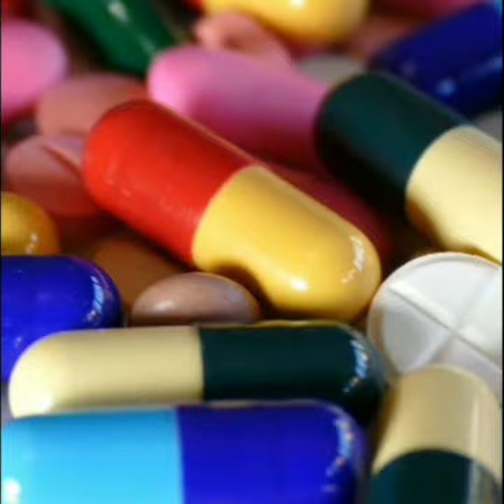आखिर शिकारी गैंडे के सींग को क्यों काटते हैं? 🤔 Why Do Hunters Cut Off The Horns Of A Rhinos#shorts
:- Please Not 🚫 Any claim 🛄
.--- ENJOYED FOR THE VIDEO ---.
If you enjoyed the video don't forget to

If you enjoyed the magic video and wanna see

more dope magic tricks +incredible
performances,

❗❗YOU WILL NEVER GET BORED IN
HONEY RAJ MUSIC TV❗💯

1. This video has no negative impact on theoriginal works (lIt would actually be positive forthem)
2. This video is also for teaching purposes.
3. It is not transformative in nature.
4. I only used bits and pieces of videos to get

immediately for further credit or clip de

use for purposes such as criticism, comment,news reporting, teaching, scholarship, andresearch.

Copyright Related issues,Credit additic
deletion:-